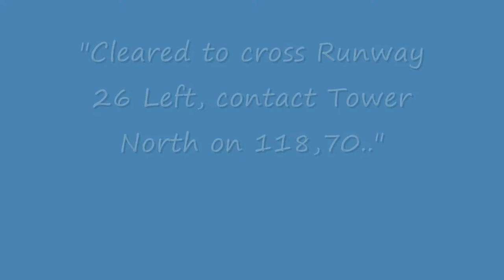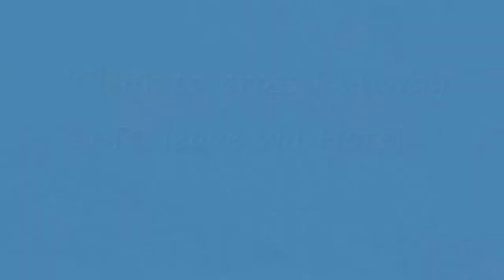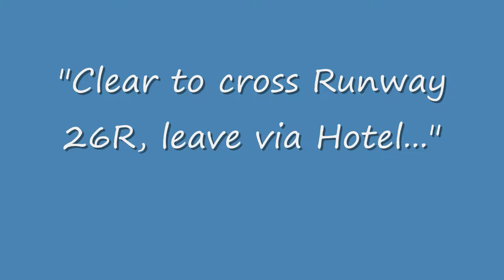FGL Tutorial: Midfield Crossing Munich International Airport (EDDM)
Zwei Piloten der Fliegerguppe Leutkirch eV machen einen "Midfield crossing" durch die CTR von München (EDDM). Aufgenommen mit Sony Action Cam.